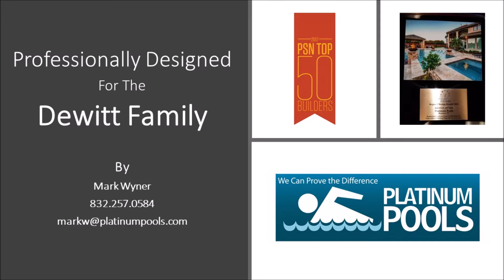Platinum Pools - The Dewitt Family - By Mark Wyner